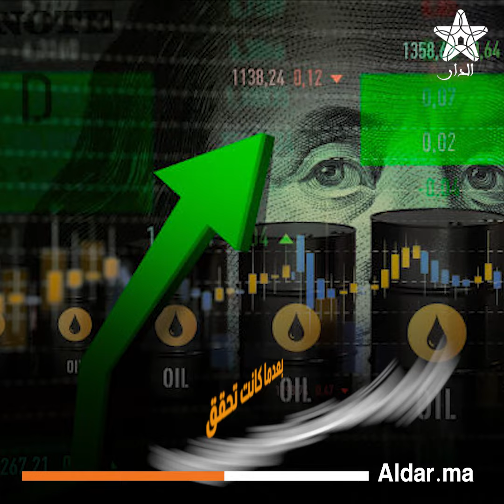في ظل النزاع القائم بين بعض شركات الوقود على خلفية اتهامات بـ"التواطؤ" للتوافق على الأسعار